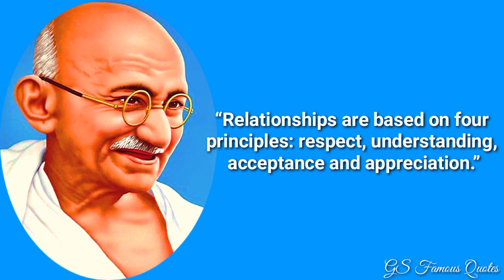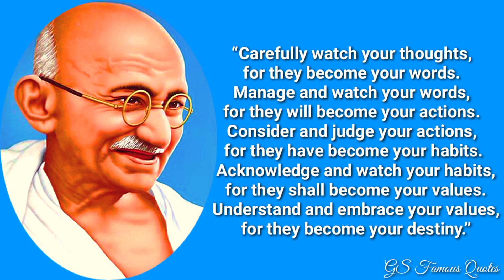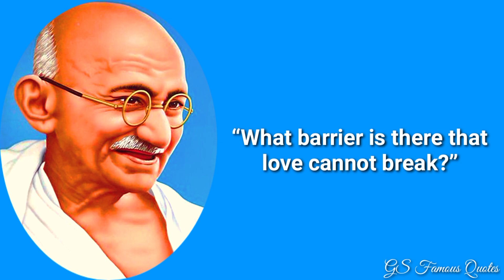Mahatma Gandhi Quotes | Motivational Quotes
Mahatma Gandhi Quotes || Quotes In English || Gandhi Quotes || Motivational Quotes